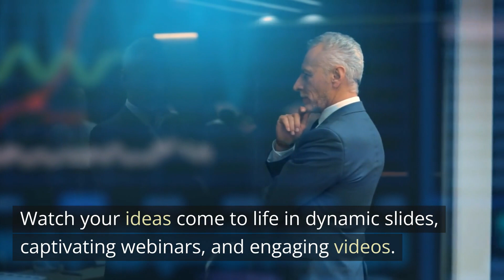Prezentar Hypnotic Presentation-Step Into The Future Of Presentations With Prezentar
Prepare to enter the future of discussions with Prezentar, a ground-breaking system that's catapulting books, discussions, and video clips well right into the 21st century and also the past!
This isn't just another piece of software program; it's a tool of change, an artful mix of cutting-edge modern technology as well as innovative layout concepts
that will certainly turn your everyday content into a convincing powerhouse.

Use the identical hypnotic discussion power that juggernauts like Apple ™, Microsoft ™, and TEDx utilize to gratify audiences throughout YouTube,.
SlideShare, Google, Facebook, Webinars, Udemy, and in meeting rooms worldwide. Prezentar is greater than a device; it's your trump card,.
equipping you with the capability to regulate focus, sway opinions, as well as leave a long lasting effect on the hearts as well as minds of your target market.

With Prezentar, you'll be crafting jaw-dropping discussions in any type of specific niche in plain mins! Many thanks to our advanced Pixel Point Engine ™,.
you can produce high-converting discussions effortlessly. Experience the thrill of viewing your words and suggestions come to life in dynamic slides,.
exciting webinars, involving videos, and also enlightening tutorials. Add a dash of computer animation, tape-record your unique voice, and also include effects.
that keep audiences on the side of their seats - all with just a couple of clicks.

Not only does Prezentar conserve you from the grind of slide production and style, but it additionally conserves you thousands that you might have invested.
on consultants and extremely complex devices. Export your presentations as pdf, HTML, or video clip, and share your work of art with the world in a few basic actions.
Plus, with Prezentar, you're not just creating presentations - you're developing chances to create earnings by selling your services to customers.